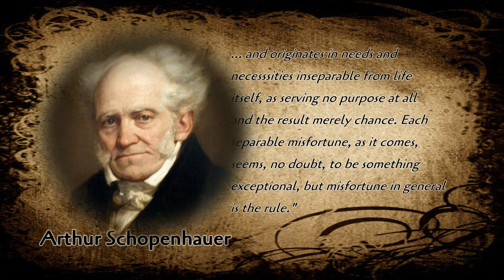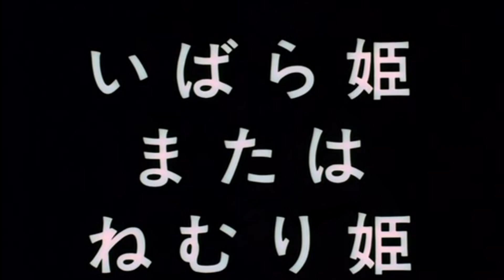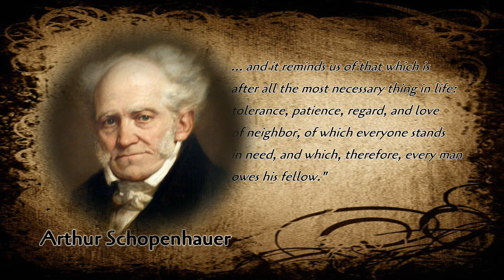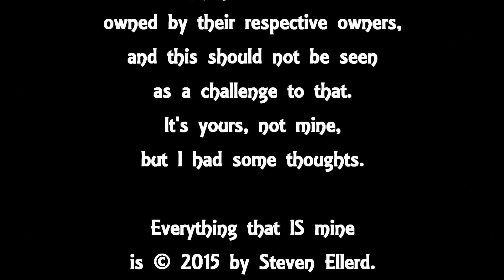Sunt Lacramae Rerum, Sleeping Beauty - An Anime Deathmatch Videoessay on Kawamoto's Briar Rose 1990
A videoessay about Briar Rose, or The Sleeping Beauty (1990), dealing with the pathos of the Sleeping Beauty in stop motion animation.